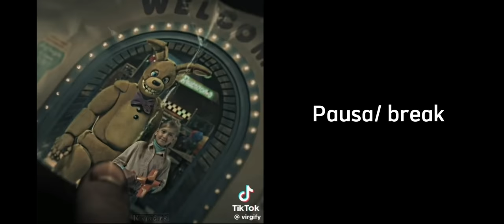🕷| The Amazing Digital Circus React to Fnaf/Afton Family | part 1/1 | gacha |🕷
Elizabeth

Michael